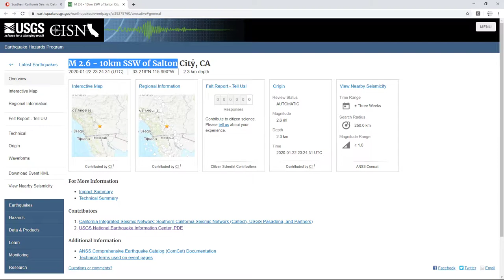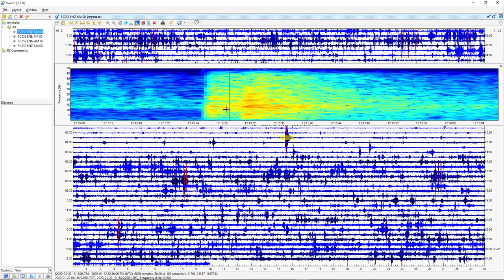Seismic Data of a 2.5 Earthquake in Anza, CA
8 Miles W of Anza, CA | Magnitude: 2.5  Depth: 3 Miles | January 22, 12:15 PM UTC